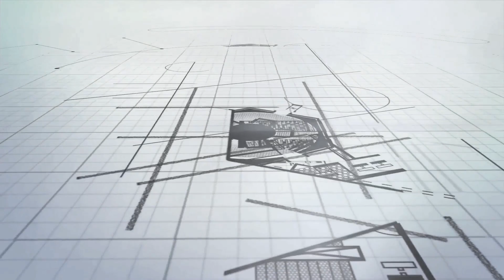Siapa Yang BERTANGGUNG JAWAB saat terjadinya KECELAKAAN KERJA ??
Call Center :
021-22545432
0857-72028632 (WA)